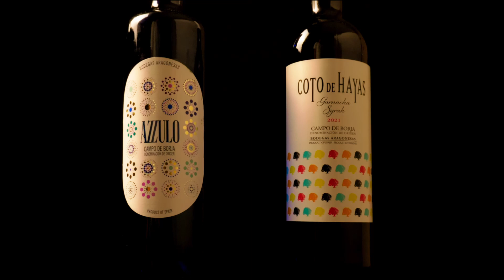COMERCIAL - B ROLL | Cremica de queso